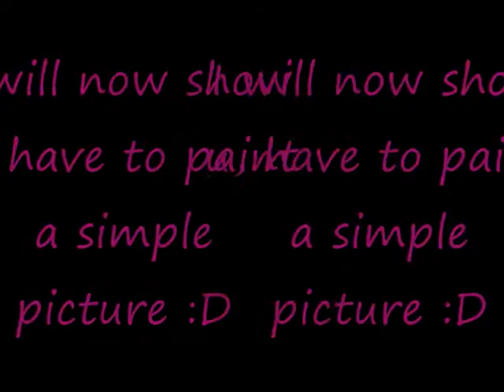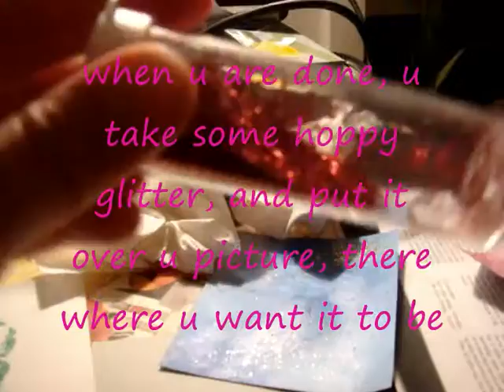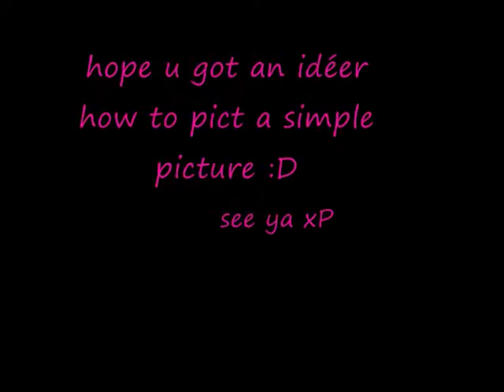lean to paint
I will try to make u to paint a simple picture. I hope u get something out of it xP